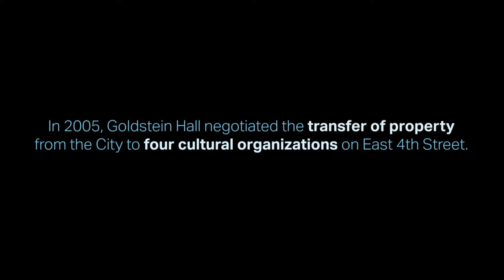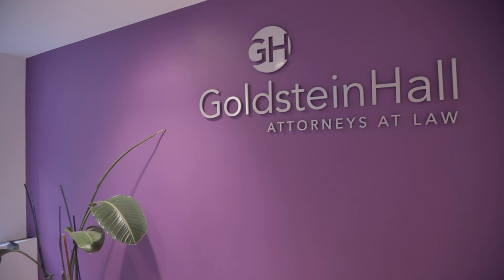La MaMa Experimental Theatre Club Honors Goldstein Hall PLLC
On Thursday, October 25, Goldstein Hall PLLC was honored at La MaMa's 57th Season Gala for its long-time commitment to La Mama, and for their work on behalf of not-for-profit organizations in New York City.